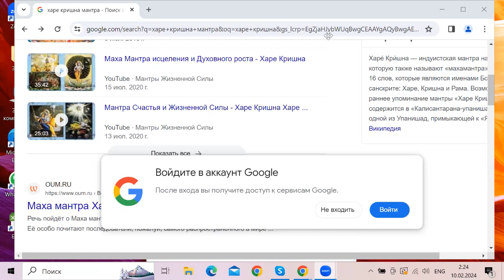10.02.2024 - SB Canto 4 (6) - Morning class for Vladivostok - Eng-Rus